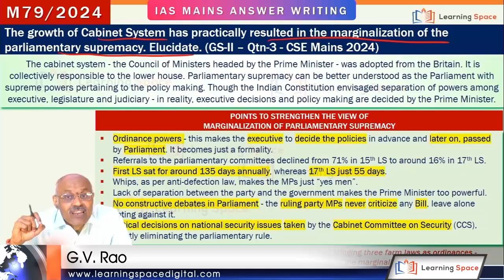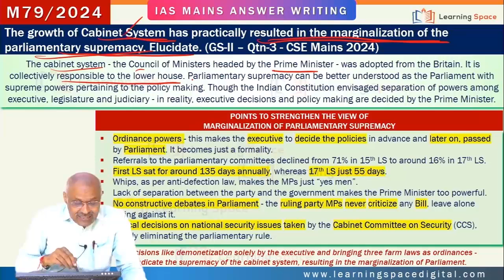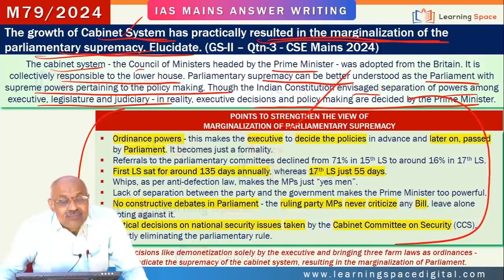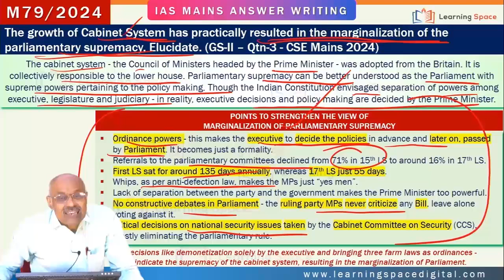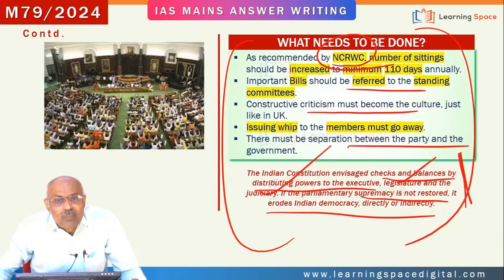6 PM with G V Rao sir || IAS MAINS 2024/25 || MAW-79